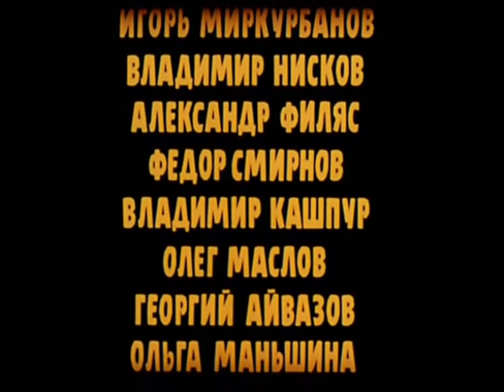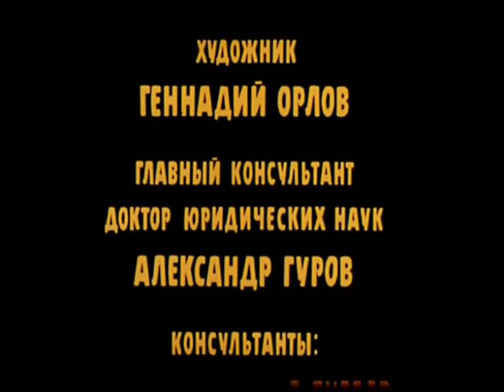Игорь Тальков - Летний дождь фильм За последней чертой